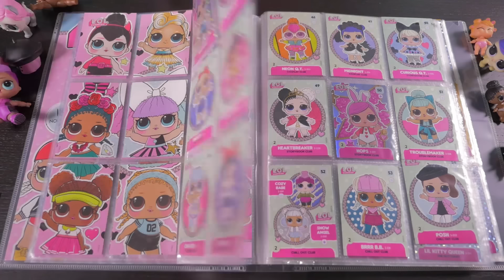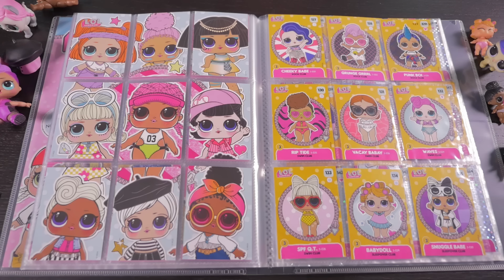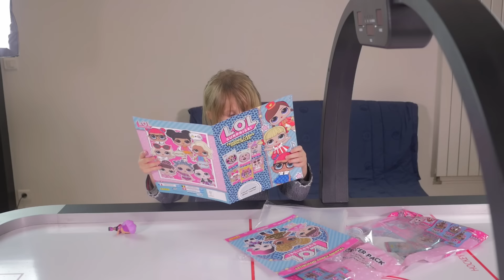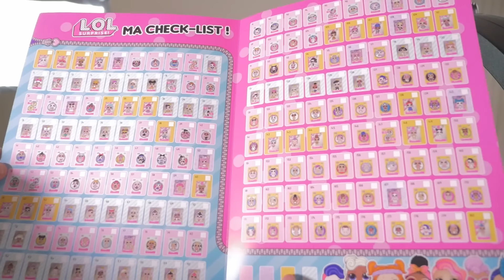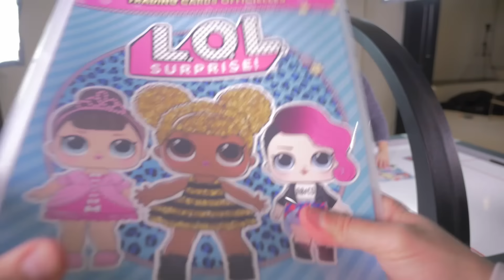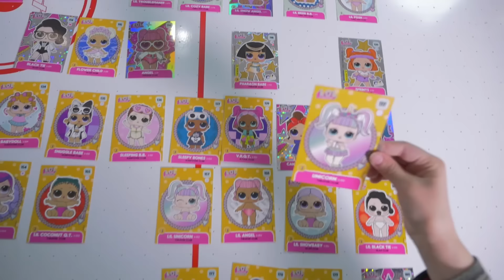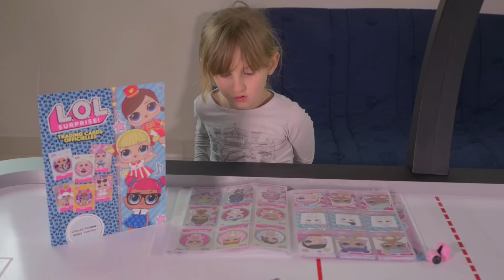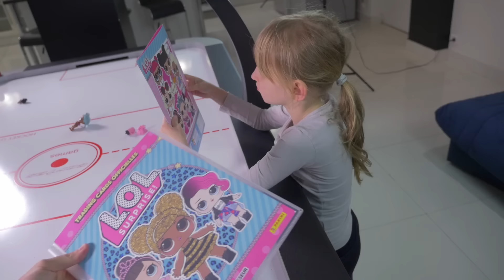LOL Collection PANINI 100% COMPLETE • L.O.L Surprise ! 180 Trading Cards Binder Full - SBT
Collection complete PANINI L.O.L Surprise ! Cartes à collectionner
Complete 100% PANINI LOL Surprise 180 Trading Cards binder full
Merci à Panini pour ce classeur culte ! :)